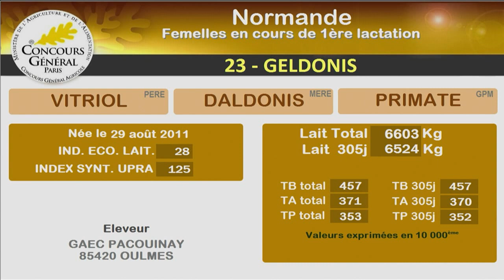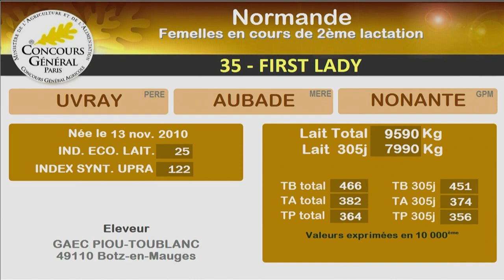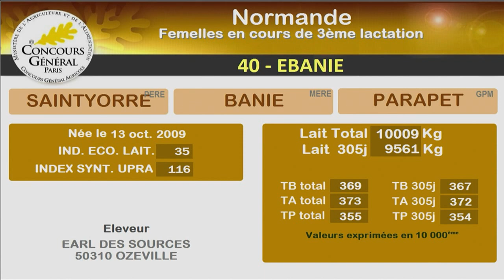Concours Race Normande (2/3)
Revivez le concours 2015 de la race Normande lors du Concours Général Agricole de Paris